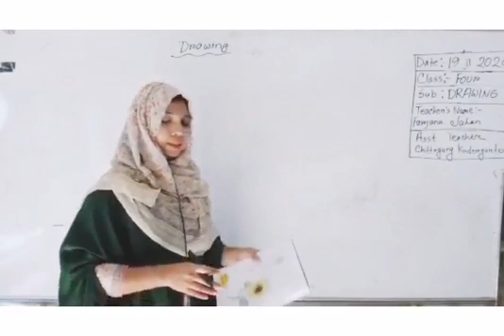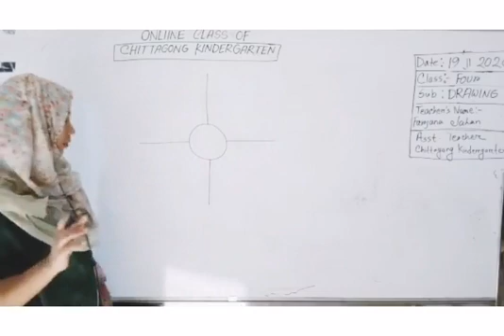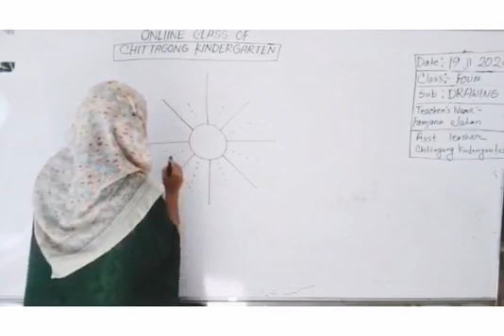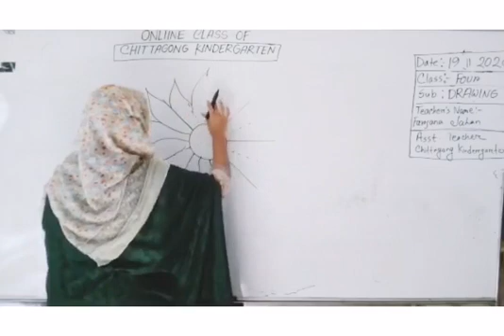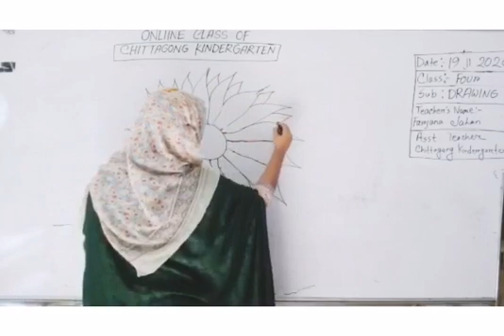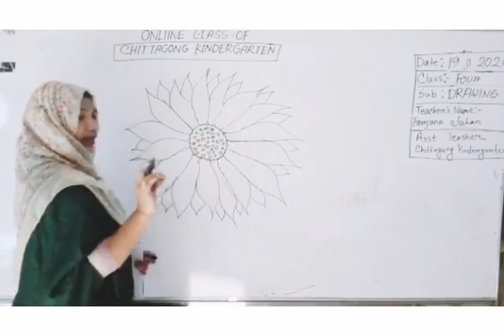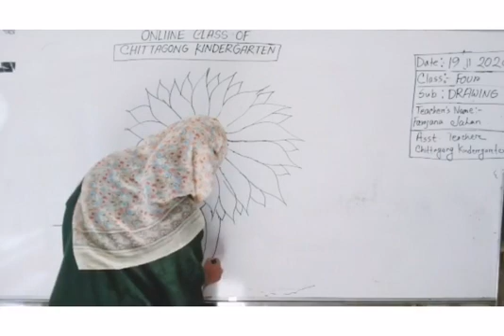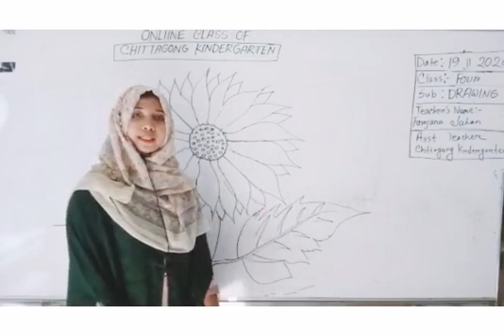19 November Class Four Drawing